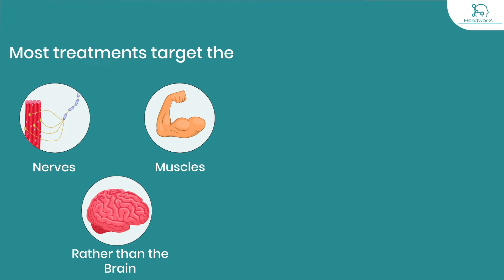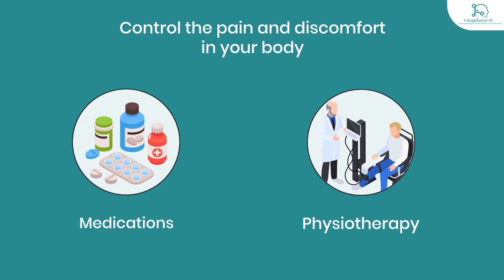Transcranial Magnetic Stimulation (TMS) Benefits in Chronic Pain Conditions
Do you suffer from chronic pain? Have you tried nearly everything to improve your quality of life?

Learn more about Transcranial Magnetic Stimulation, an innovative FDA and Health Canada approved technology that heals chronic pain by focusing on the right target- your brain.